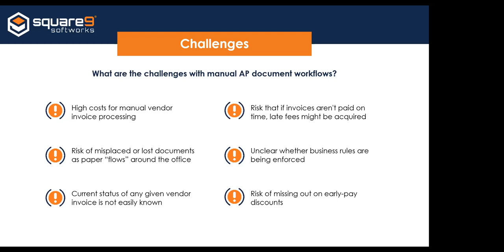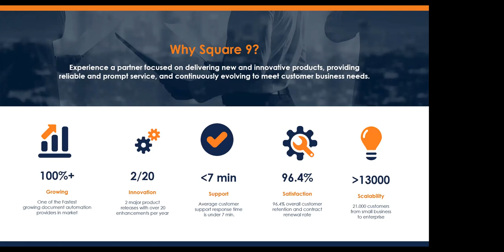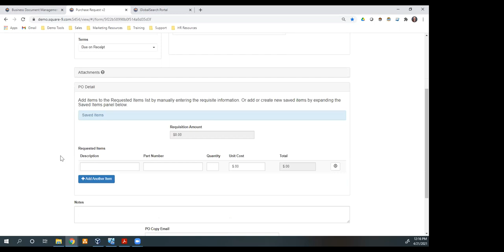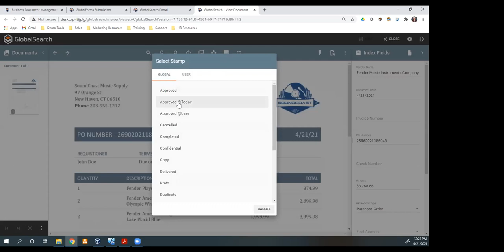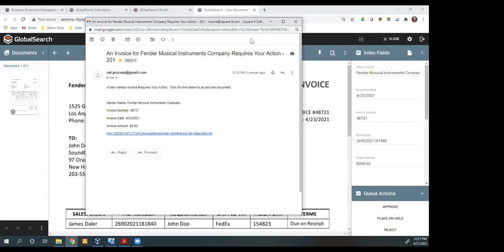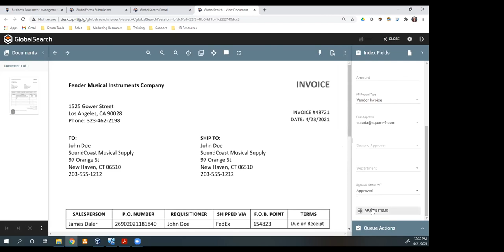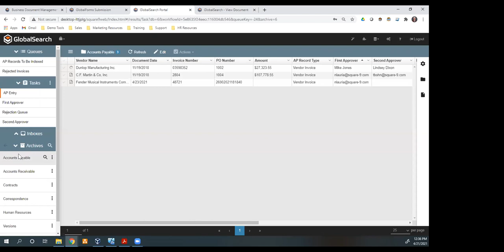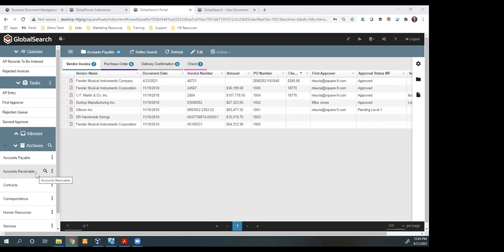Webinar: Accounts Payable Automation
Extract high value accounting information without slowing the flow of business processes with our AP automation solution. AP automation software allows you to handle the routing, matching, approval and distribution of purchase orders, invoices and more. Automating AP processes with a document management solution enables accounting departments of all sizes to become more streamlined and cost effective.